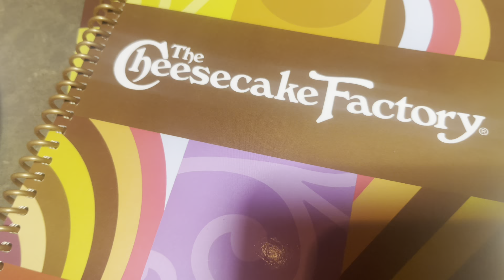LA VLOG!! || We hiked to the Hollywood sign! Plus incredible sunsets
Hello!! Thank you for clicking on our video!
Back in LA for the final few days🥲 we hiked to the Hollywood sign and got lost a good few times but it was incredible! Then we went into Beverly Hills looked at the shops , had lunch at the chease cake factory which was pretty amazing. Then finish the night off at roof top by JG!

Comment you favourite part so far

Joint accounts-

Extra info:

Who are we:  Beth and Sophie
Age: 23 and 24
Where are we: Edinburgh!
What do we use to film: iPhone 13/12 pro